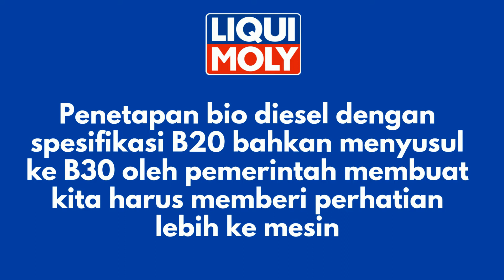Bio Diesel Additive (Bahasa)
The Liqui Moly Bio Diesel Additive is a combination of agents with
 cleaning, dispersing and material-protecting properties to be used in conjunction with biodiesel fuel. It is designed for today's engines and operating conditions. Due to the increased ignition performance, the fuel shows better combustion behavior when the engine is cold and unpleasant odors in the exhaust gases are reduced.